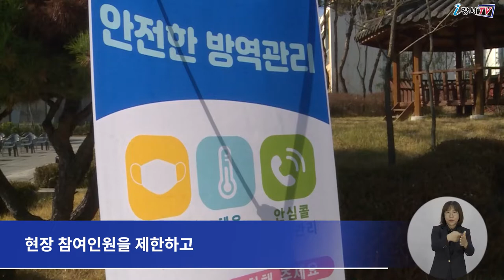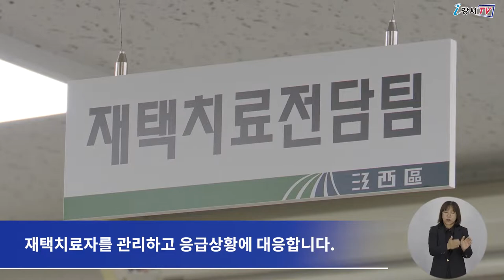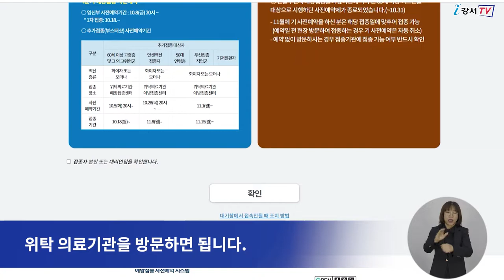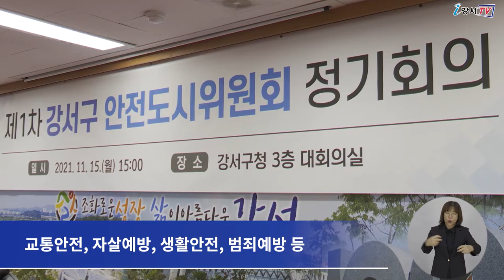2021년 11월 넷째주 주간뉴스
**11월 22일부터 코로나19 예방접종 추가접종 간격이 조정되었습니다**
자세한 내용은 아래 링크를 통해 확인해주세요

1.겨울철 종합대책 추진
2.강서구 통합 신청사 건립 비전 선포식 열려
3.코로나 백신 추가접종 본격 시작
4.제1차 강서구 안전도시위원회 정기회의 개최